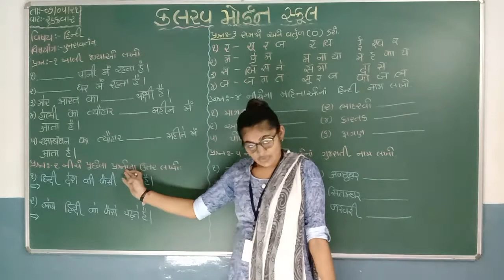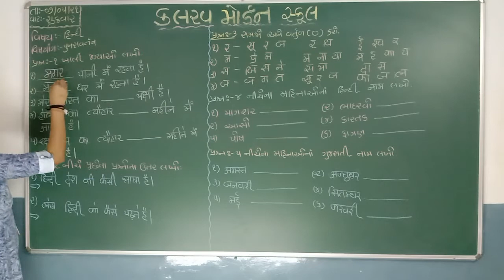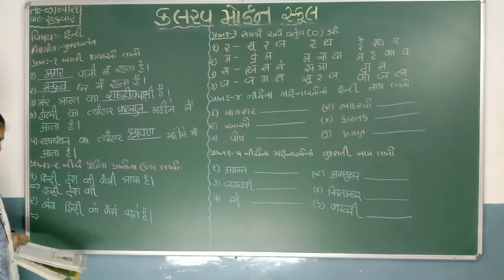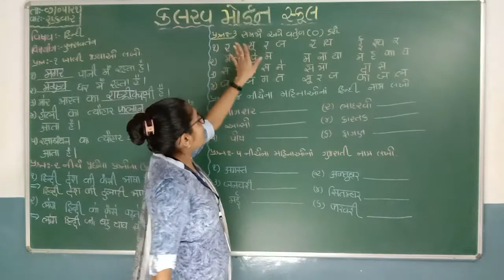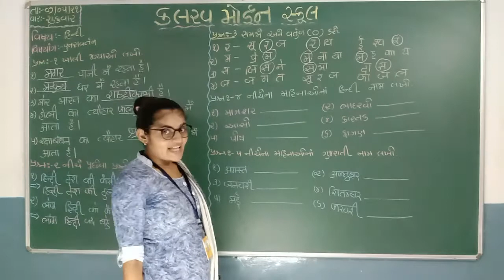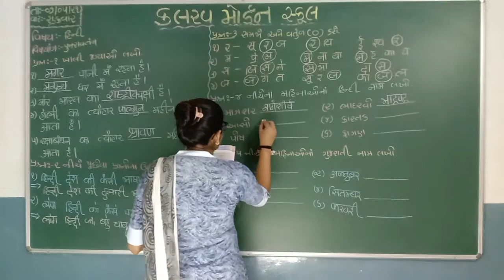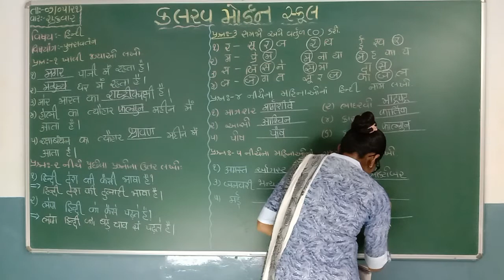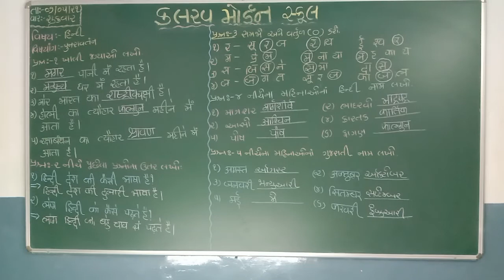std 3 hindi 07 05 21